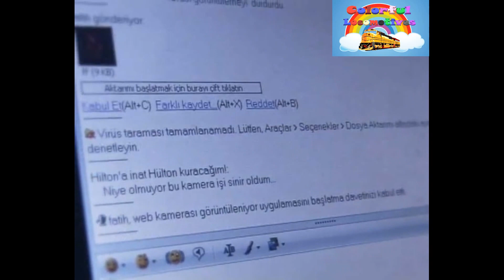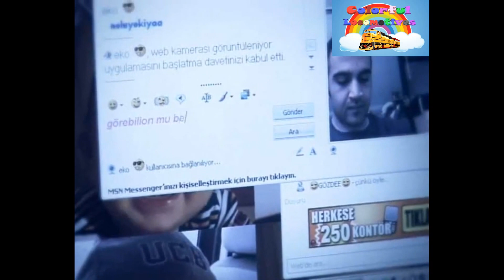Kız Tavlama Taktikleri 5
Colorful Locomotives & Rengarenk Lokomotifler

Love song
Kız tavlama teknikleri
Kızlarla Nasıl Konuşabilirim
Ne giymeliyim
Nasıl konuşmalıyım
Hani kokuyu kullanmalıyım
Kızları nasıl etkilerim
Kızlarla çıkmak
Aşık oldum
Seviyorum
Hoşlanmak
Karşı cinsi etkilemek